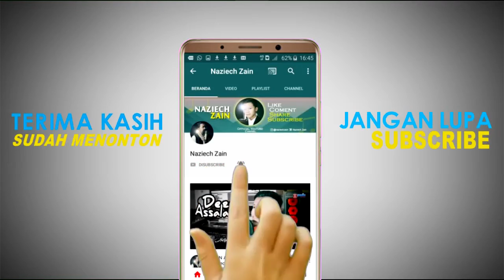Lagu Menyabut Ramadhan 1441 H! RAMADHAN TAJALLA - By Naziech Zain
Marhaban Ya Ramadhan.. Alhamdulillah kita telah Memasuki Bulan suci ramadhan ..dan Alhamdulillah di bulan yang penuh berkah ini saya merilis sebuah lagu yang berjudul Romadhon tajalla...Semoga dapat menghibur kita semua di bulan yg penuh berkah ini..

Song : Ramadhan Tajalla
Mixing Mastering : Naziech Zain
Video :Naziech zain

dan jangan lupa untuk nyalain lonceng nya agar kalian dapat notifikasi kalau ada video baru di chanel ini..

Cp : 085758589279